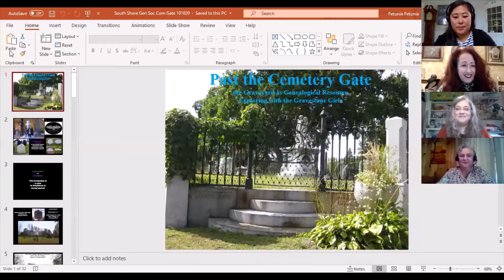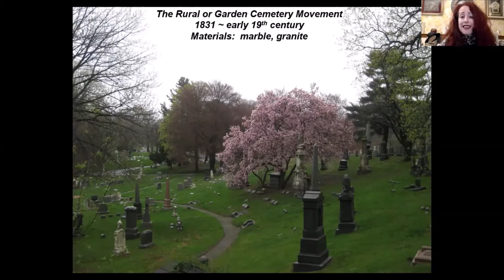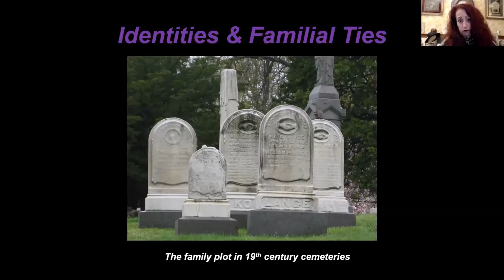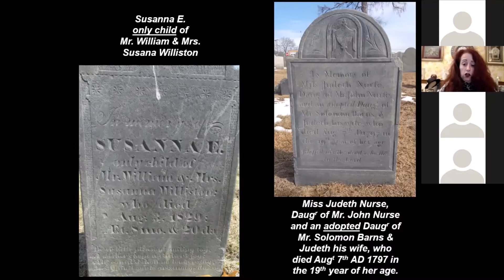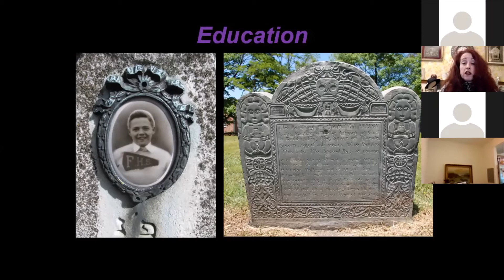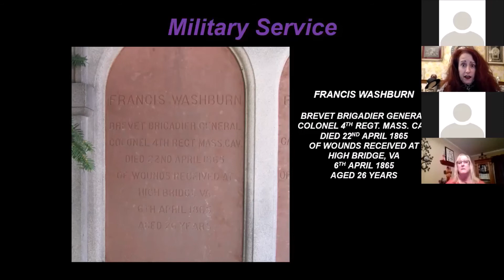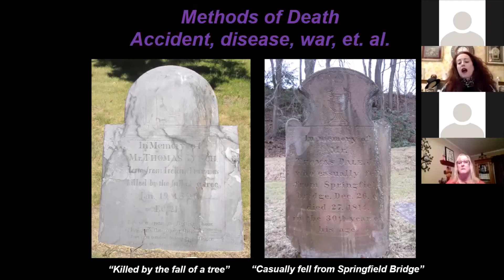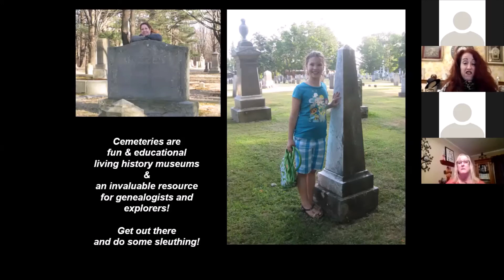Past the Cemetery Gate Genealogy Workshop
In this workshop hosted in October of 2020, Brenda Sullivan and the Gravestone Girls shares how to ‘read’ the cemetery for clues and information. Using both direct observation and deductive reasoning from objects such as the writing, art, geology and the cemetery landscape, much new insight can be revealed. That new insight can answer questions, create new inquiries and open doors for further detective work. Many use the cemetery as a cursory resource for learning, genealogy or entertainment, some haven’t tapped it at all.

The Gravestone Girls are "Keeping Our Dead Alive" through lectures, tours, classes and art. They work nationwide, raising cemetery awareness and teaching citizens the history buried under their feet. Gravestone Girls create replicas of old New England tombstones in the form of wall hangings, magnets, coasters, mirrors, pinboards and more! Cast directly from originals still on cemetery landscapes, their art is a piece of history in your hand!

Give us feedback and enter to win a library book bag!
This helps us make decisions about library programming and advertising.